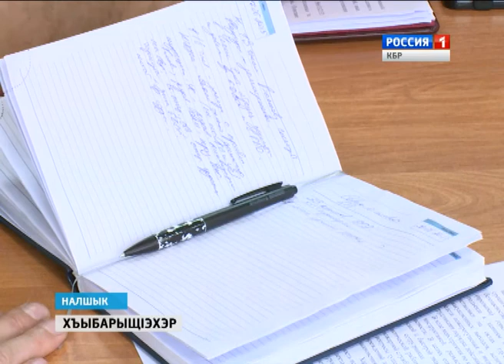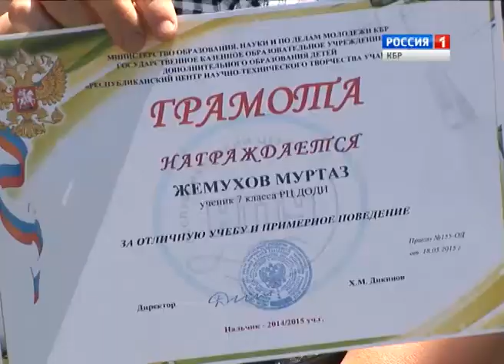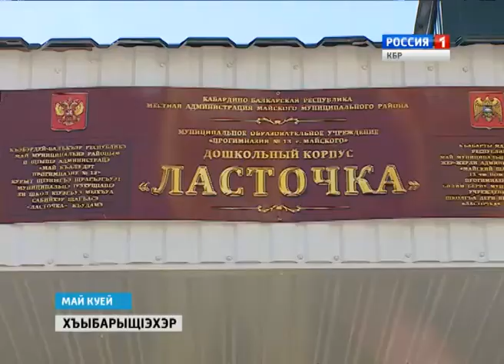ХъыбарыщIэхэр 21 05 20152